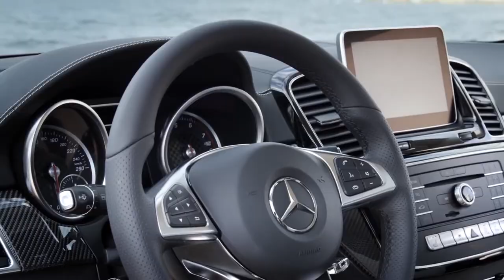2015 Mercedes GLE Coupé - Bande Annonce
2015 Mercedes GLE Coupé - Bande Annonce